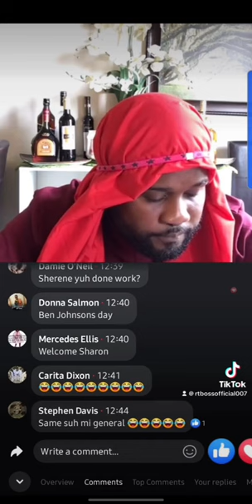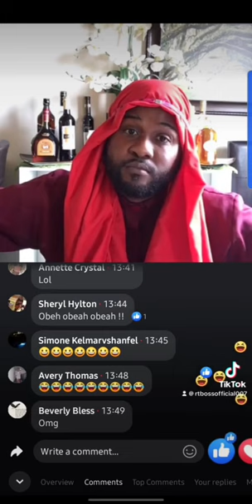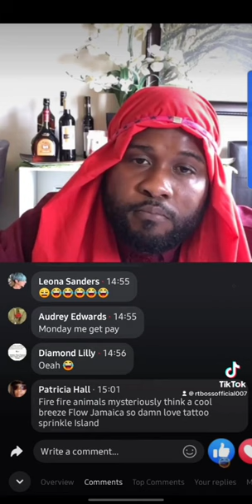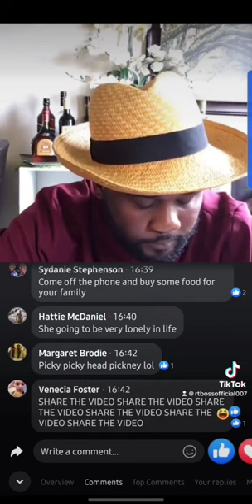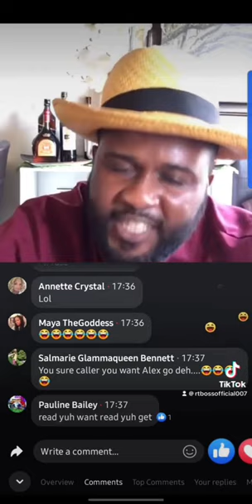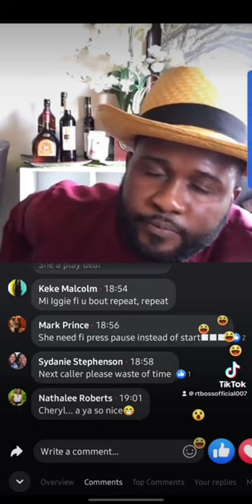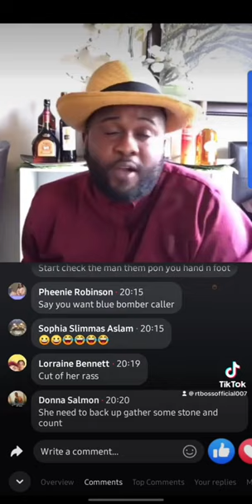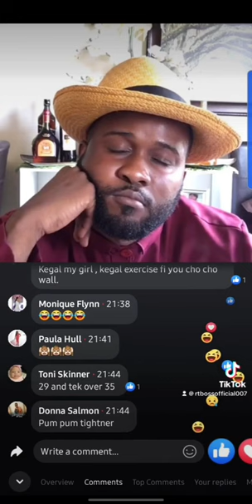Rt boss. at )251-0471 Or visit my website at rtgoneglobal.com